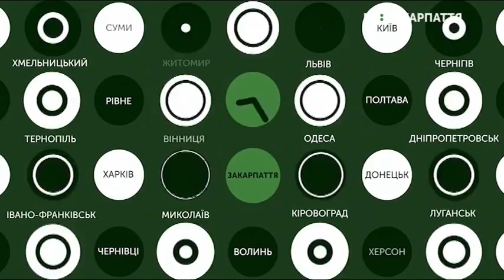15.08.2019. Новини. 08:30